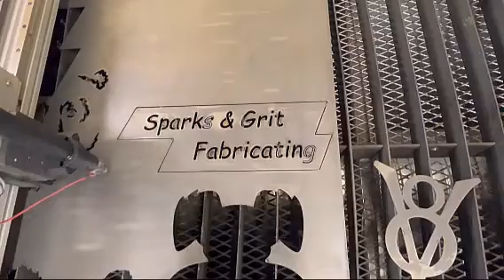AMC Rambler Wagon Episode 14 Making Track Bar Bushings